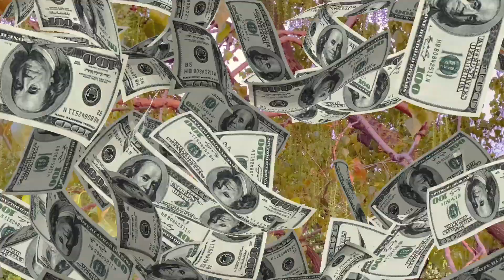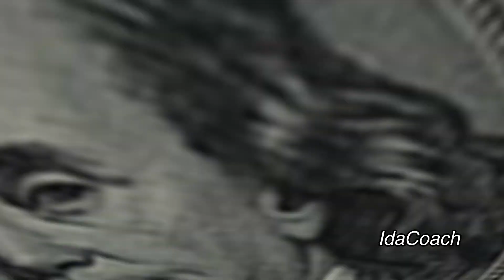เสียงจักรวาลMessage from Universe